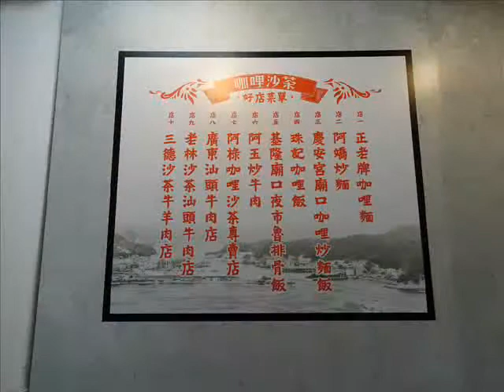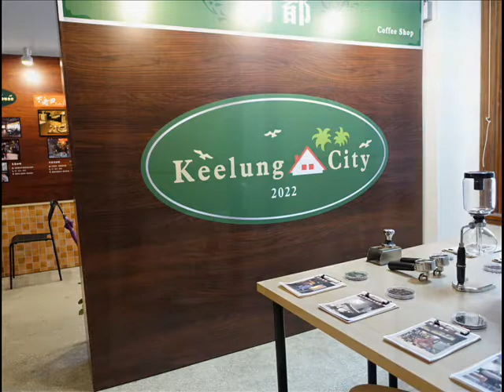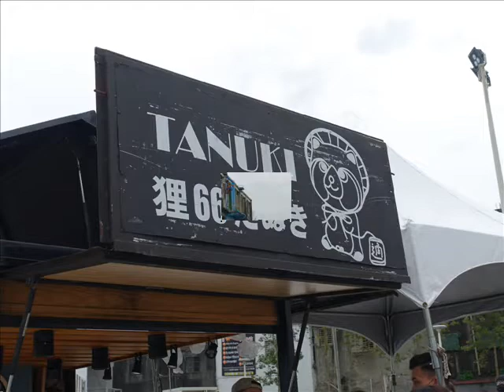2022基隆潮藝術 │ 未來導航